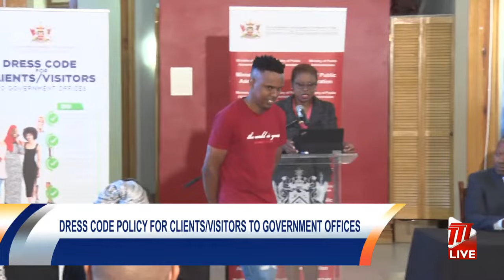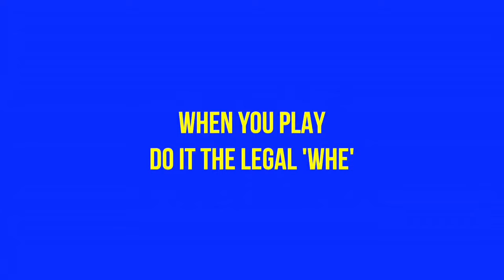Press Conference: Dress Code Policy for Client/Visitors to Government Offices